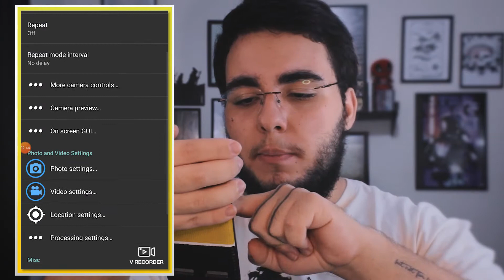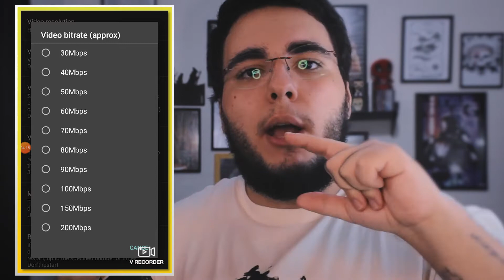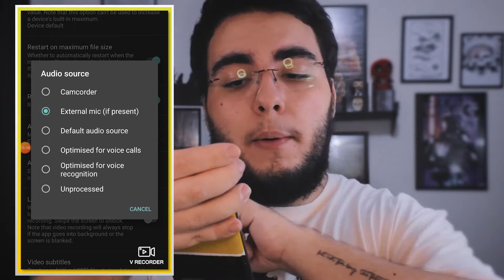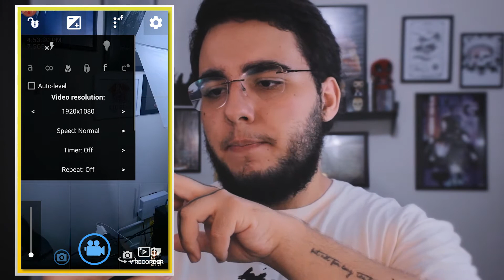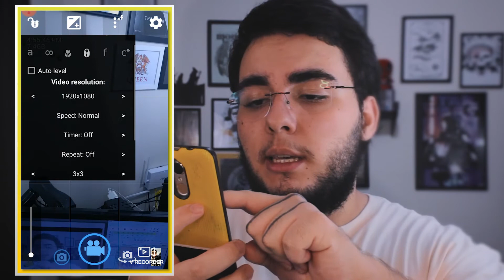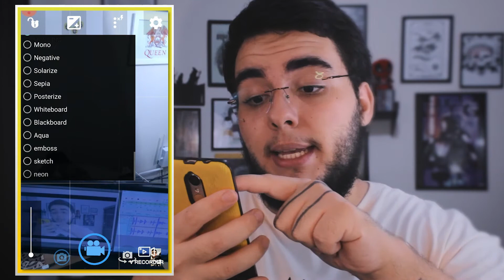Aprenda a CONFIGURAR O OPEN CAMERA e faça VÍDEOS INCRÍVEIS apenas COM O CELULAR 📱🎥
Aprenda a usar e configurar o Open Camera e faça vídeos incríveis apenas com o seu celular!!! Se o seu celular não tem uma câmera com tantas opções, o aplicativo Open Camera vai te ajudar muito porque ele desbloqueia novas funções para gravar vídeos melhores.

Então aproveite as dicas do último vídeo (link aqui embaixo) para gravar vídeos melhores com seu celular e junte com essa aula aqui, onde eu te ensino como configurar o aplicativo Open Camera.

Anote aí as 5 dicas que eu te dou nesse vídeo:

- Dica 01: Segure o celular do jeito certo ou use um tripé.
- Dica 02: Ajuste todas as configurações possíveis.
- Dica 03: Ilumine bastante o que vai ser gravado.
- Dica 04: O áudio!
- Dica 05: Coloque o celular no modo avião.
- Dica Extra: Busque fazer boas composições e dê o toque especial na edição.

📢 Sobre o canal: Meu nome é Felipe Drumond e este canal é, basicamente, um grande curso de edição de vídeo! Em cada vídeo eu te ensino alguma coisa no Adobe Premiere ou Photoshop, te dou dicas para começar no YouTuber e muito, muito mais! Você quer ser um editor de vídeos profissional? Então vem comigo! Vou te ensinar tudo o que acumulei em mais de dez anos de experiência como editor profissional! Temos vídeo novo por aqui três vezes na semana, então é bastante conteúdo!